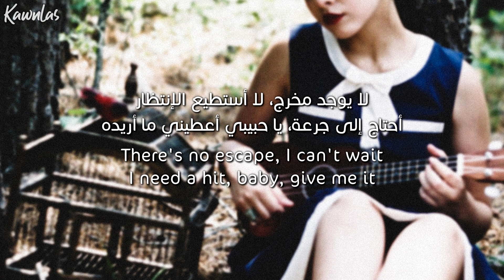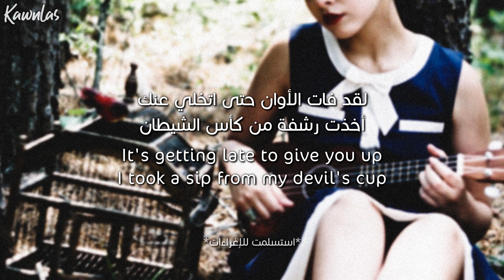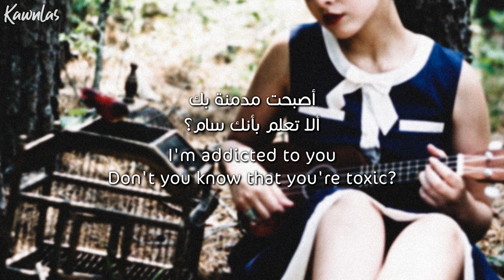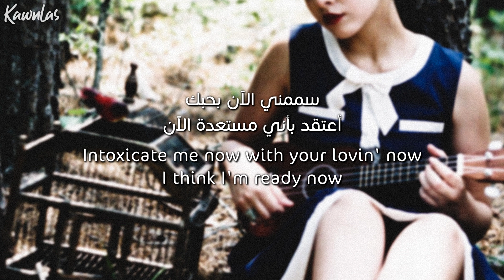Melanie Martinez - Toxic / Arabic sub | كوفر ميلاني مارتينز / مترجمة